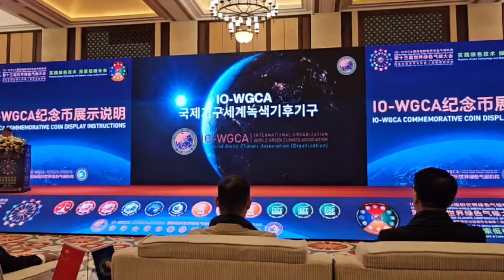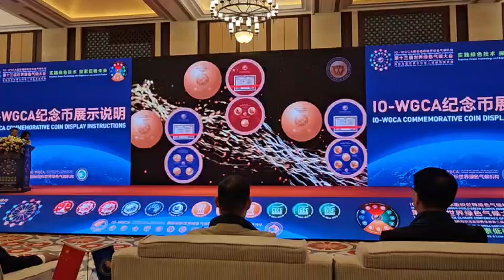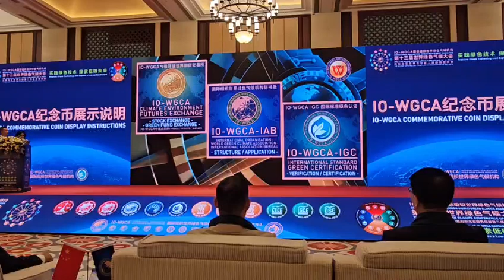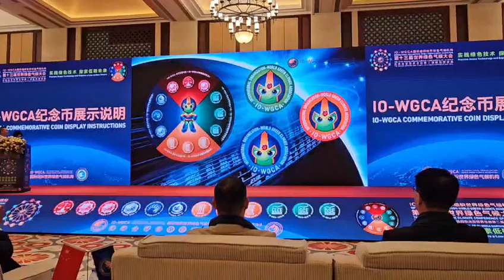23. IO. 국제기구 세계녹색기후기구/IO-WORLD GREEN CLIMATE ASSOCIATION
IO-WGCA-IAB.EUROPE.

#/live